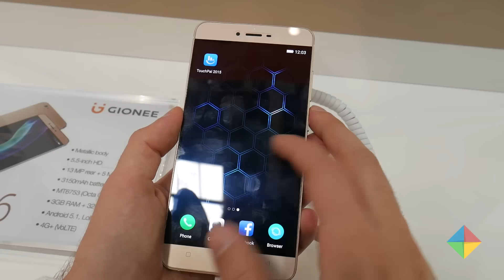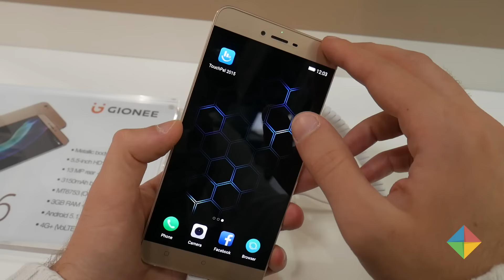Gionee S6 | 3GB RAM y carga rápida por poco dinero